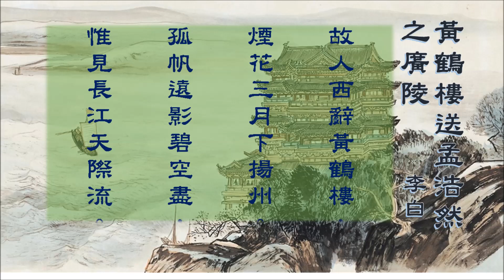黃鶴樓送孟浩然之廣陵 李白